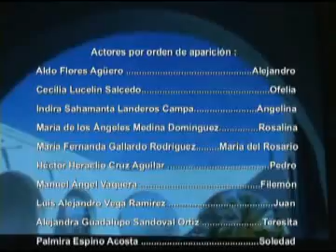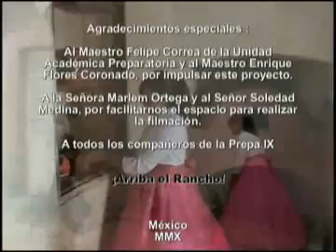Cortometraje "Humildes paredes" Preparatoria IX UAZ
En el marco del festejo del Bicentenario los alumnos de la Preparatoria IX de la Unidad Académica Preparatoria de nuestra Máxima Casa de Estudios, presenciaron el estreno del cortometraje: "Humildes Paredes", un cortometraje con guión original de José Luis Hernández Medina y actuaciones de los alumnos del Taller de Teatro "Celia Navarro".